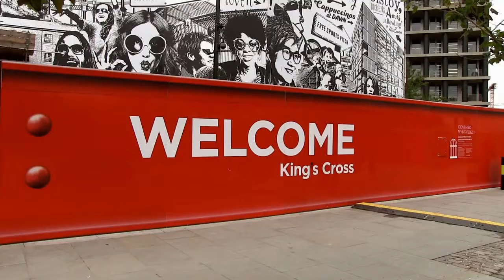The Railway Children 2016 trailer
All aboard! This stunning adaptation of E. Nesbit’s classic novel The Railway Children at London’s King’s Cross Theatre is the perfect treat for all the family.